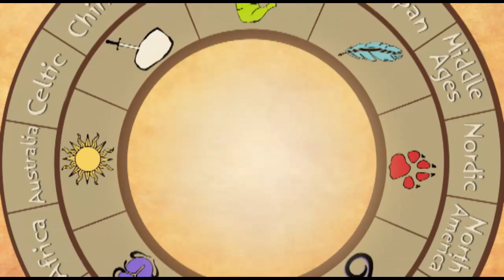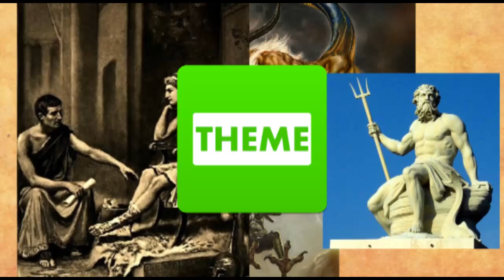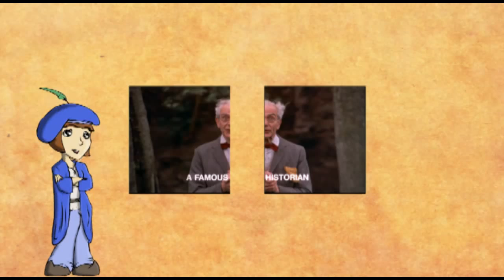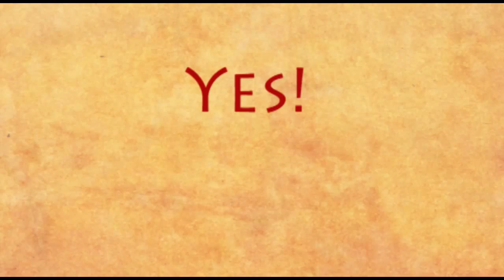Mythoscope: The Amazons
Let's take a look at some fierce fiery women from Ancient Greece! Mondays will be my regular upload day from now on. And please let me know what you all think!

Next Week: Fairy Tale Reading: Little Red Riding Hood